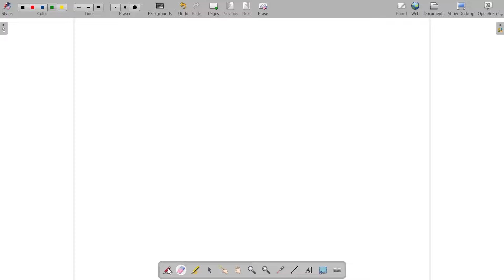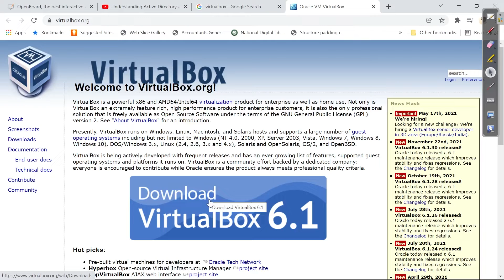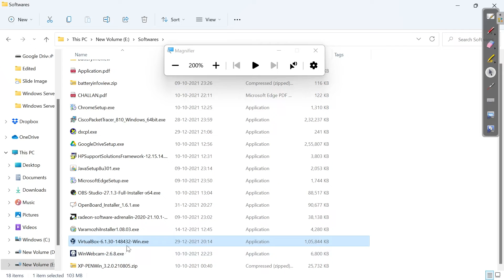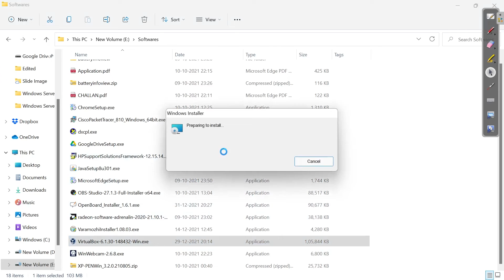Virtual Box Installation and System Requirement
This video explains the installation requirements for Virtual Box Software and How to install it in Malayalam